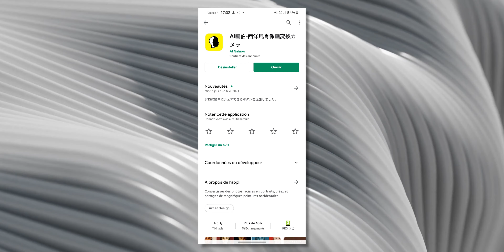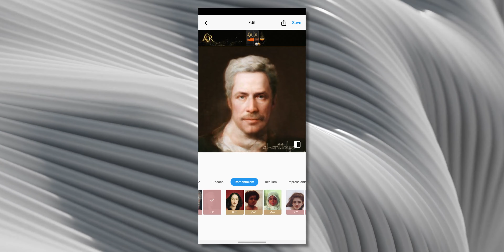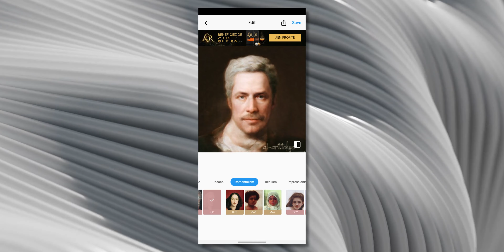INTELLIGENCE ARTIFICIELLE : Les meilleurs applications !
Dans cette vidéo je vous présente 3 applications dédiée à la photographie et qui marche avec de l'intelligence artificielle !

RÉSEAU SOCIAUX

MON MATÉRIEL

• Caméra • Samsung Galaxy S21 Ultra / Galaxy S7 edge

MUSIQUE

Site : Pixabay